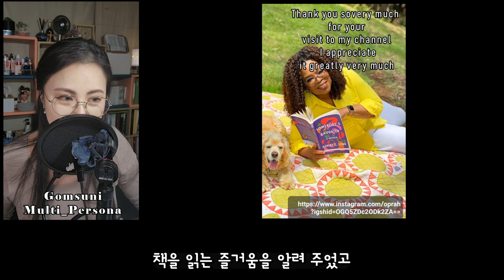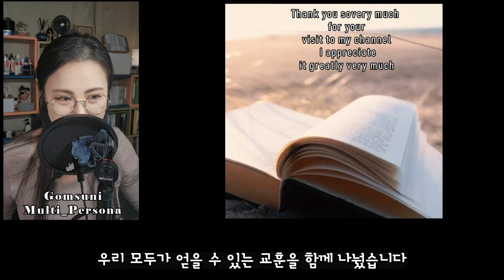[긍정확언]오프라윈프리-겸손한 시작에서 세계적 영감으로 여정Oprah Winfrey journey from humble beginnings to global inspiration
생애와 경력:

오프라는 1954년 미국 테네시 주에서 태어났습니다.
청소년 시절에는 어려운 가정환경에서 벗어나기 위해 힘들게 노력하며 성공의 길을 찾았습니다.
1986년에 시작된 '오프라 윈프리 쇼'로 세계적인 명성을 얻었습니다.
오프라 쇼:

'오프라 윈프리 쇼'는 토크쇼의 명맥을 잇는 프로그램으로, 사회 문제, 인간 관계, 자기 계발 등 다양한 주제를 다루었습니다.
그녀의 진솔한 대화 스타일과 감정적인 연출은 시청자들 사이에서 큰 인기를 끌었습니다.
사회적 영향력:

오프라는 자선 활동가로도 알려져 있으며, 다양한 기부 활동과 자선 단체를 지원하여 사회에 긍정적인 영향을 끼쳤습니다.
그녀는 문학계에도 큰 기여를 하며, 자신의 도서클럽을 통해 여러 작가들을 널리 알리기도 했습니다.
영화와 연기:

텔레비전 이외에도 영화와 연기 분야에서도 성공을 거둔 오프라는 여러 작품에서 뛰어난 연기력을 선보였습니다.
미디어 제국:

오프라 윈프리는 Harpo Productions이라는 자신의 제작 회사를 운영하며, 이를 기반으로 자신만의 미디어 제국을 구축했습니다.
인간다움과 용기:

그녀는 자신의 어려운 경험과 상처를 열린 마음으로 나누면서, 수많은 이들에게 용기와 희망을 주었습니다.

Life and career:

Oprah was born in 1954 in Tennessee, U.S.A.
When I was a teenager, I tried hard to get out of a difficult family environment and found a way to succeed.
The Oprah Winfrey Show, which began in 1986, gained worldwide fame.
The Oprah Show:

"The Oprah Winfrey Show" is a program that continues the talk show and covers various topics such as social issues, human relationships, and self-improvement.
Her sincere conversational style and emotional direction were very popular among viewers.
Social Influence:

Oprah is also known as a philanthropist, and she has positively influenced society by supporting various donations and charities.
She also contributed greatly to the literary world and spread various writers through her book club.
Movies and acting:

In addition to television, Oprah, who has also been successful in film and acting, has shown outstanding acting skills in several films.
Media Empire:

Oprah Winfrey runs her own production company called Harpo Productions, which she built her own media empire.
Humanity and Courage:

She shared her difficult experiences and wounds with an open mind, giving courage and hope to countless people.

🔰제 채널의 추천영상🔰

🔰Recommended video of my channel 🔰

GomSooni's affirmation
GomSoonie Multi Persona
Oprahwinfree's positive energy